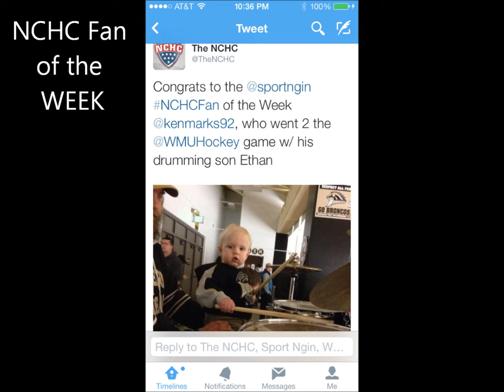Two Year Old Western Michigan University Broncos Hockey Fan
My son who loves the Broncos.  At 27 months old he can sing most of the words to the fight song and his #1 song request is the BRONCO SONG.  Every morning when I wake him up he asks " Daddy we go Broncos Hockey?"